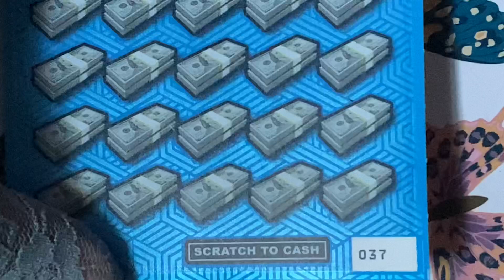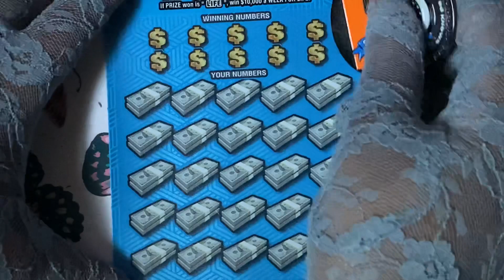$10,000 a week for life New York Lottery Scratch Off Ticket